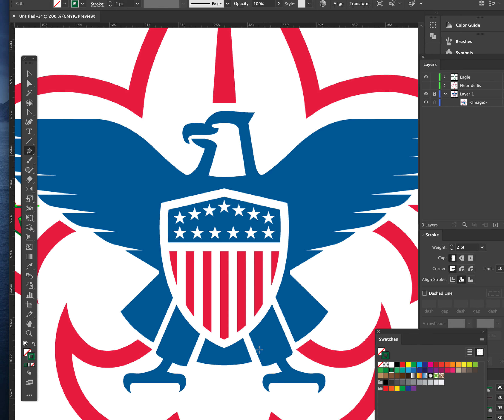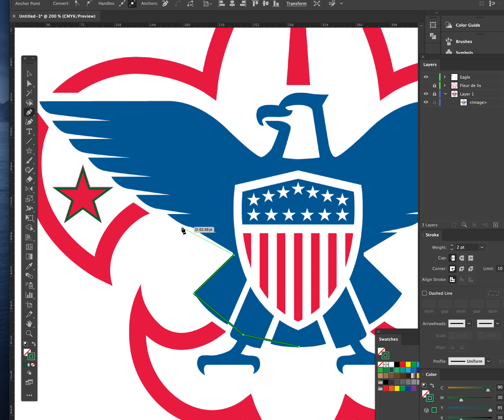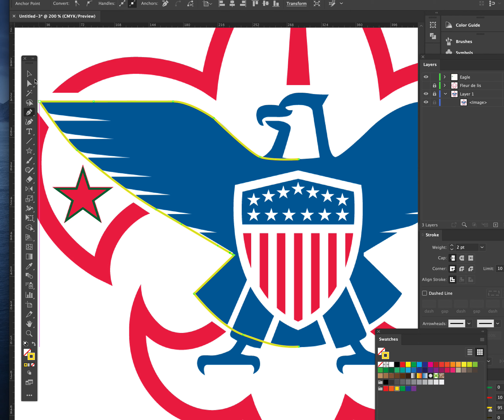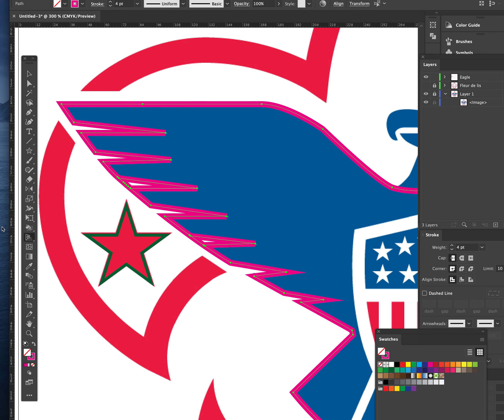06 eagle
Drawing the eagle shape